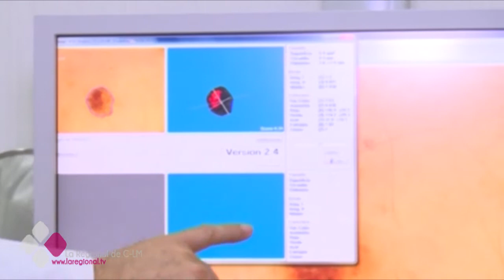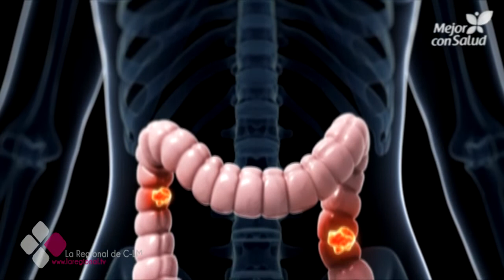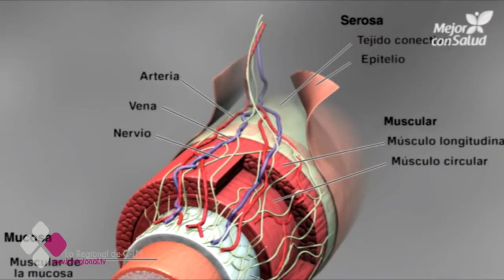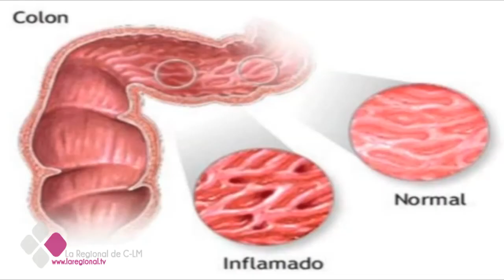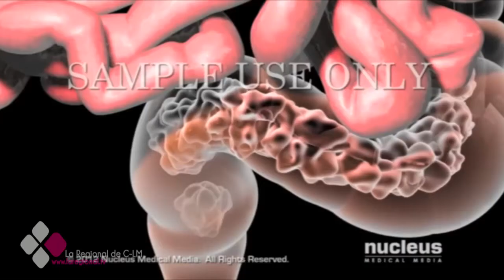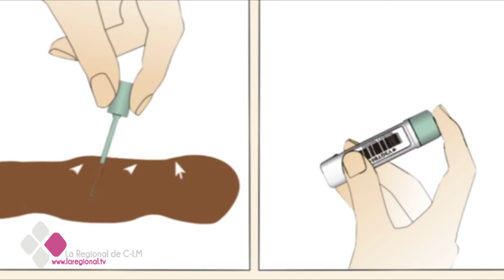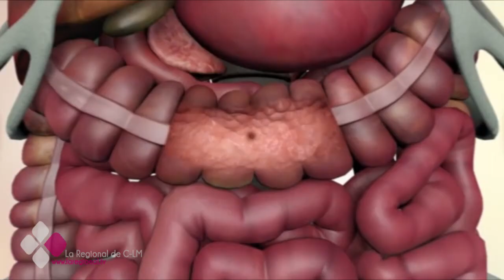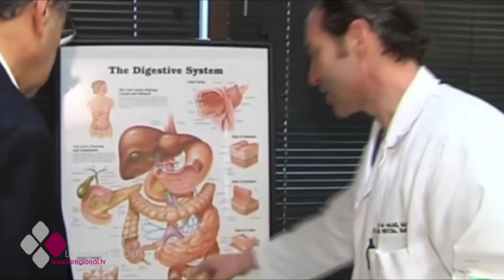La Consulta Del Doctor 3X29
Entrevista con el Dr. Javier Albendea Cirujano especialista en cirugía general y digestiva